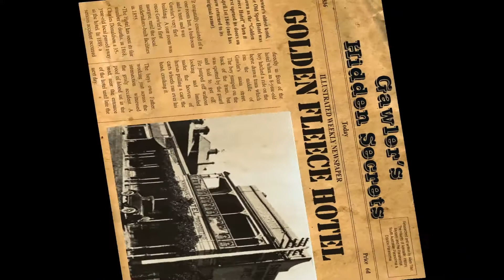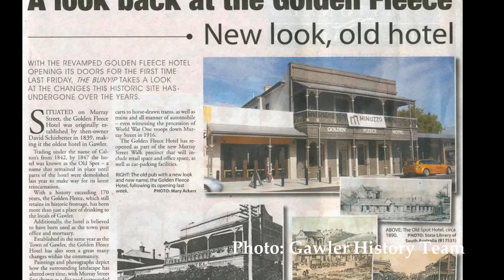Golden Fleece Hotel - Gawler's Hidden Secrets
Join award winning historian, Allen Tiller as he takes a brief look into the Golden Fleece Hotel in Murray Street, Gawler, South Australia.
 The Golden Fleece is perhaps best known locally as The Old Spot Hotel, and in 1993, became the subject of international attention, when photographer, Scott Pearson snapped a photo of three ghosts inside the hotel.